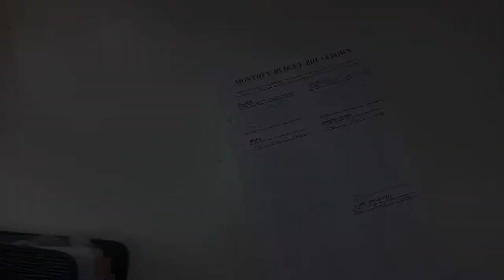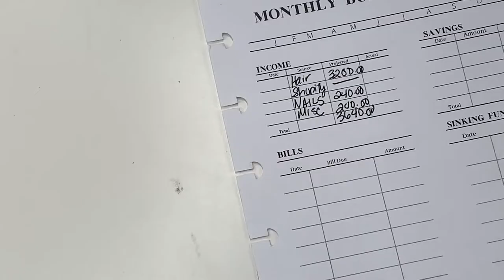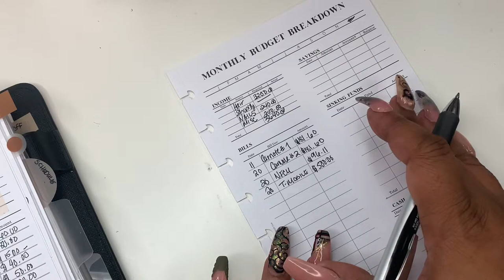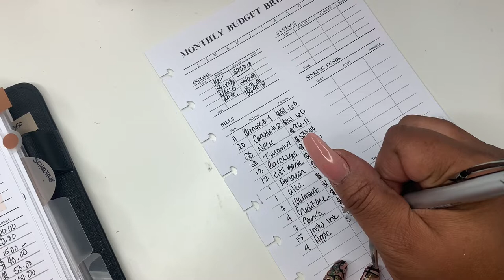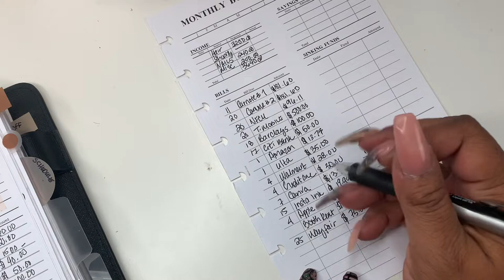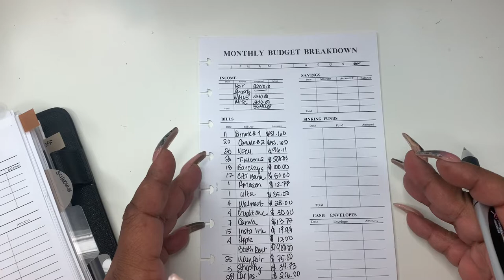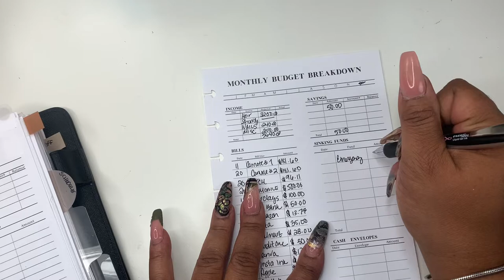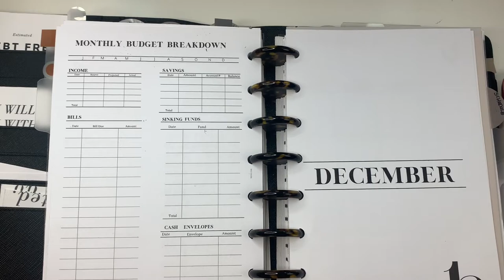DECEMBER 2022 MONTHLY BUDGET | SELF EMPLOYED INCOME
HAPPY HOLIDAYS FRIENDS!